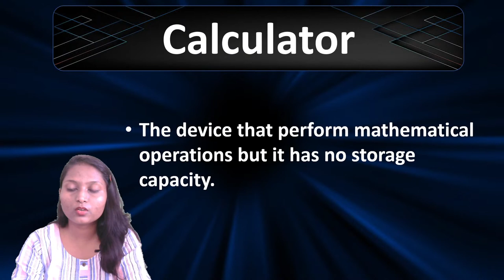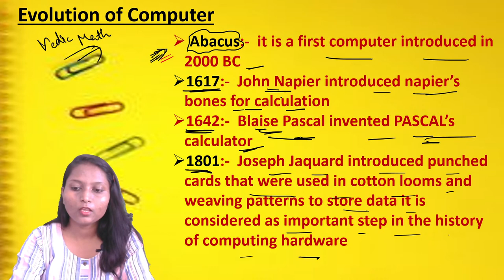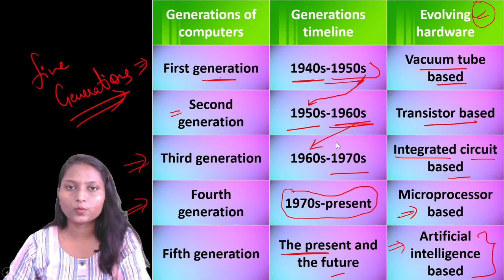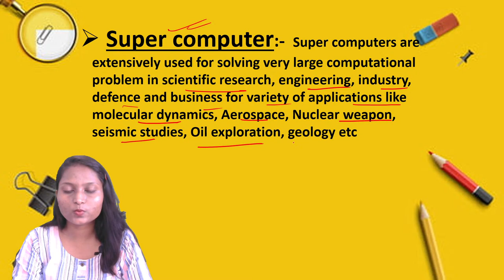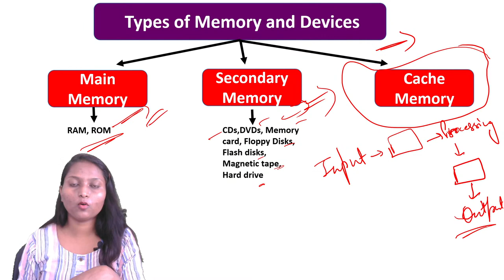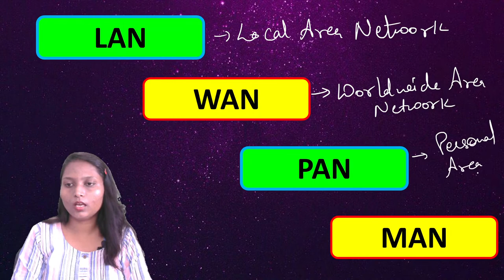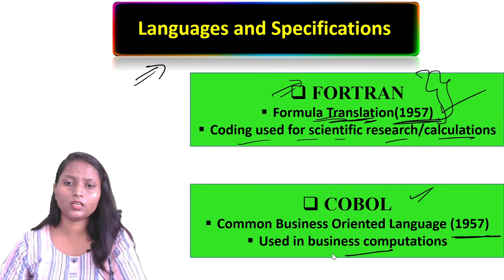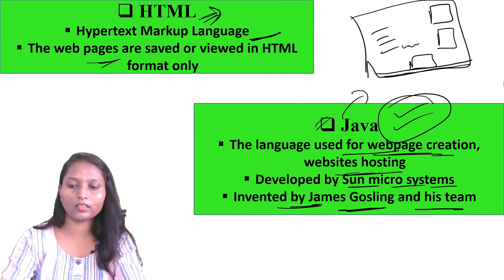Complete Computer Class For All Competitive Exams By Sarika Singh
In this video we discuss All the Topics of Computer. This lecture gonna help you in your upcoming exams
Here all the important topics of computer covered which is most important for your exam. All the Best for your upcoming exam.

You can buy a Book For COMPUTER'S Preparation directly

Do not Click Here Otherwise you will be a Member of Our YouTube Family.